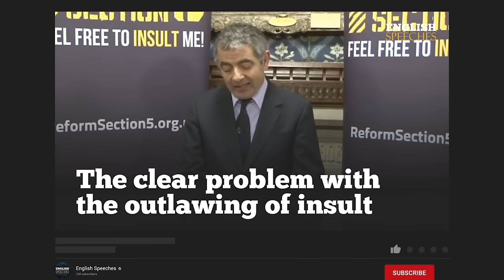ENGLISH SPEECH | ROWAN ATKINSON (Mr. Bean): Free Speech (English Subtitles)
Learn English with Rowan Atkinson. British actor and comedian, Rowan Atkinson has given his full support to a newly launched campaign aimed at reforming the UK’s controversial insults law. The campaign relates to Section 5 of the Public Order Act 1986. Rowan Atkinson is a celebrated comic actor and writer, who is best known for his role as ‘Mr. Bean’ in the hit television series and two feature films of the same name. He is a man with a pliant face, who can alter his look from a complete buffoon to a snooty grandee in a matter of seconds. He learnt of his flair for comedy while attending Oxford University and since then, there has been no looking back. In this speech, he also quotes: "We need to build our immunity to taking offence so that we can deal with the issues that perfectly justified criticism can raise. Our priority should be to deal with the message, not the messenger." - Watch with big English subtitles.

1)This video has no negative impact on the original works (It would actually be positive for them)
2)This video is also for teaching purposes.
3)It is not transformative in nature.
4)I only used bits and pieces of videos to get the point across where necessary.